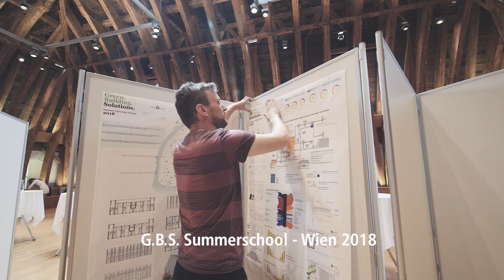Green.Building.Solutions Workshop 2018 | Interview mit Anousheh, Abdullah, Timocin und Viola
Anne interviewt die Teilnehmer Anousheh, Abdullah, Timocin und Viola auf unserem Praxis-Workshop zur Green.Building.Solutions Summerschool 2018 in Wien.

Sie sprechen über Nachhaltigkeit, die unterschiedlichen Perspektiven in anderen Ländern und darüber, was sie aus unserem Projekt mitnehmen. So freut sich zum Beispiel Anousheh sehr darauf, ihr neues Wissen zum nachhaltigen Bauen in ihrem Heimatland Iran anwenden zu können.